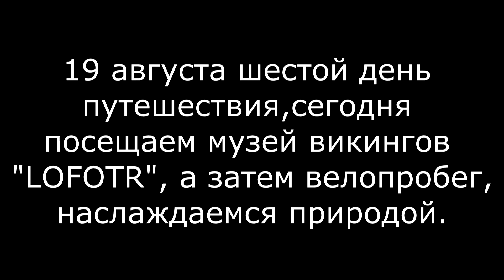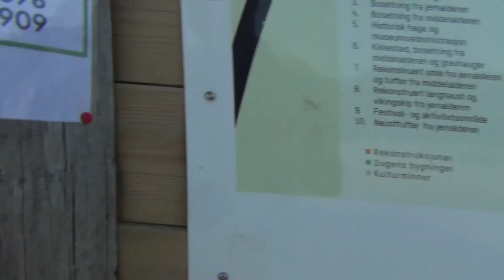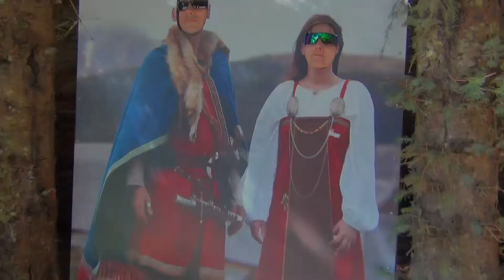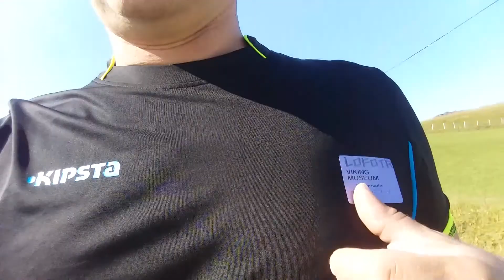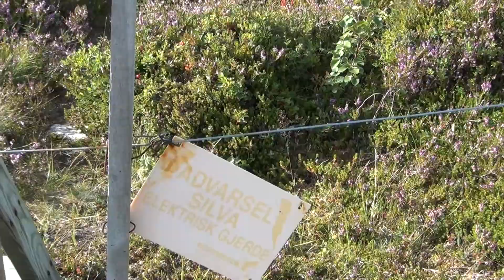Ч.8. Музей викингов Лофотр,в деревушке Борг,северная Норвегия,Лофотены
Исторический музей, основанный на реконструкции и археологических раскопках деревни Викингов в Нур-Норге на архипелаге Лофотен в Норвегии. Музей расположен в деревушке Борг возле Бёстада в коммуне Вествогёй.
Путешествие в Норвегию на Лофотенские острова,расположенные в северная Норвегия.Мы сделали это путешествие по Норвегии на автомобиле самостоятельно,на велосипеде.Сняли нашу велотрек,велопутешествие, велопрогулку по Норвегии на видео.Сходили в поход в Норвегия палатка .Увидели красивые Фьорды.Проехали на машине Санкт-Петербург(СПБ),Финляндия,Швеция,Норвегия,Лофотены(лофотенские острова).Разработали самостоятельно маршрут путешествия Норвегия.Норвегия на машине это просто и легко.Главное решиться и выделить часть бюджета на отпуск,активный отдых.
Travel to Norway to the Lofoten Islands, located in Northern Norway.We made this trip to Norway by car on our own, on a Bicycle.We filmed our bike track, bike trip, bike ride in Norway on video.Went camping in Norway tent .We saw beautiful Fjords.We went by car to Saint Petersburg(SPB),Finland,Sweden,Norway,Lofoten (Lofoten Islands).Has developed independently of the travel route to Norway.Driving a car is simple and easy.The main thing is to decide and allocate part of the budget for vacations and active recreation.